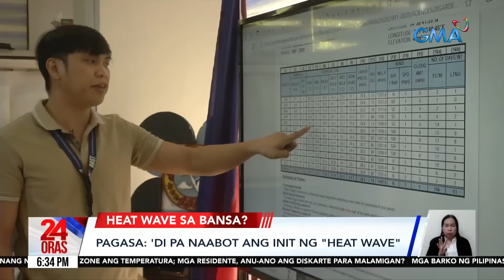30 street dancers sa Negros Oriental, nawalan ng malay dahil sa sobrang init | 24 Oras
Tatlumpung tao ang nawalan ng malay dahil sa matinding init sa gitna ng isang piyesta sa Negros Oriental. Sa ilang bansa sa Asya, naglabas na ng heat wave alert dahil din sa init. Maituturing na rin bang "heat wave" ang nararanasan sa bansa?

24 Oras is GMA Network’s flagship newscast, anchored by Mel Tiangco, Vicky Morales and Emil Sumangil. It airs on GMA-7 Mondays to Fridays at 6:30 PM (PHL Time) and on weekends at 5:30 PM.